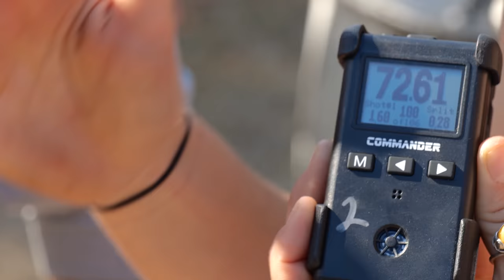World's Fastest 100 Shots? ft. Jerry and Lena Miculek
World's Fastest 100 Shots? featuring Jerry and Lena Miculek: Today, we're getting a bit creative with two of the best shooters and loaders on the planet, Jerry and Lena Miculek. There's no doubt that Steve can shoot fast. However, he certainly can't reload like the Miculeks. Jerry and Lena have mastered the art of quick reloads, so today, we're putting our strengths together to complete a 100-round challenge. How fast can Steve shoot 100 rounds with Jerry and Lena loading? Today, we find out! Three professionals, two guns, one shooter, one hundred rounds!

💥𝙉𝙀𝙒 𝘾𝙃𝘼𝙉𝙉𝙀𝙇 𝙁𝙊𝙍 𝙏𝙍𝙄𝘾𝙆 𝙎𝙃𝙊𝙏𝙎!

🎯 𝙎𝙏𝘼𝙔 𝙏𝘼𝙍𝙂𝙀𝙏 𝙁𝙊𝘾𝙐𝙎𝙀𝘿 𝙄𝙉 𝙇𝙄𝙁𝙀 𝙒𝙄𝙏𝙃 𝙏𝙃𝙀 𝙏𝙁𝙇 𝙋𝙊𝘿𝘾𝘼𝙎𝙏

💪Energy/Nutrition ⌲ Code “TARGETFOCUSED” for 20%
Discount

Steve's Favorites on Amazon

🪛Wheeler Engineering Gunsmithing Screwdriver Set for Gunsmithing and Maintenance ⌲

🎯𝙎𝙏𝙀𝙑𝙀'𝙎 𝙎𝙏𝙊𝙍𝙔
From Terrible at Shooting 😔 To Making a Living Shooting 🤯 How it all changed!

💥𝘽𝙊𝙊𝙆 𝘼 𝙇𝙄𝙑𝙀 𝙏𝙍𝙄𝘾𝙆 𝙎𝙃𝙊𝙊𝙏𝙄𝙉𝙂 𝙎𝙃𝙊𝙒
𝘔𝘈𝘒𝘌 𝘠𝘖𝘜𝘙 𝘌𝘝𝘌𝘕𝘛 𝘜𝘕𝘍𝘖𝘙𝘎𝘌𝘛𝘛𝘈𝘉𝘓𝘌

TFL videos, plus a lot more, are posted on the TFL Community. This community is where we engage, ask and answer questions, chat with members, and share our passion for shotguns, bird hunting, and clay shooting.

Keep Living Target Focused (Hebrews 12:1-3)

Steve Gould